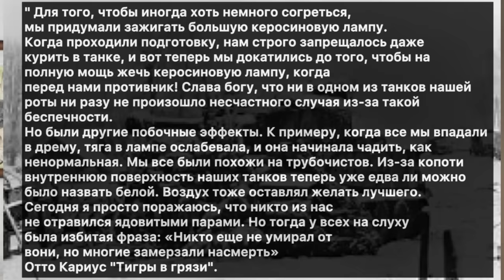Как зимой 1941 года отапливались немецкие танки